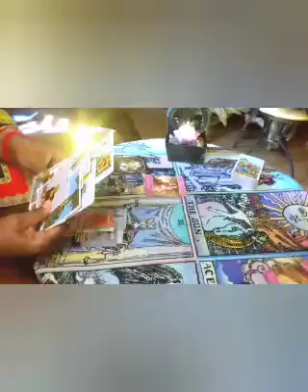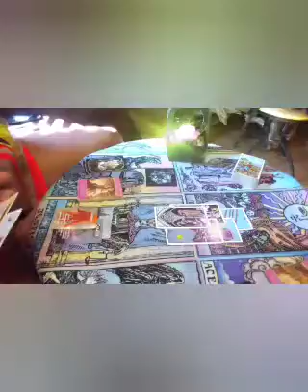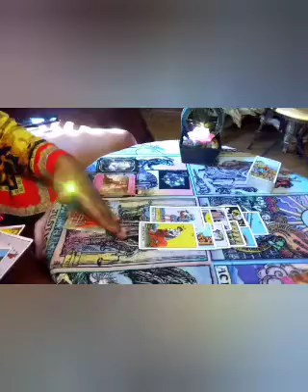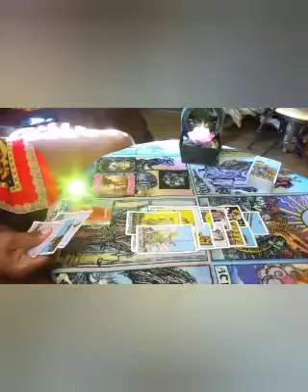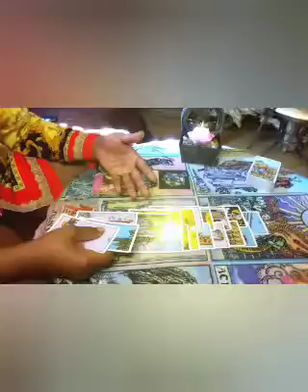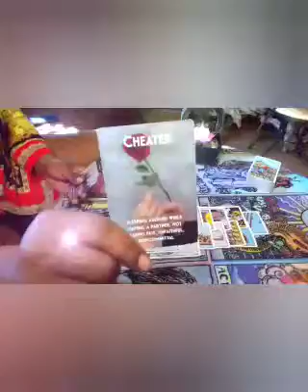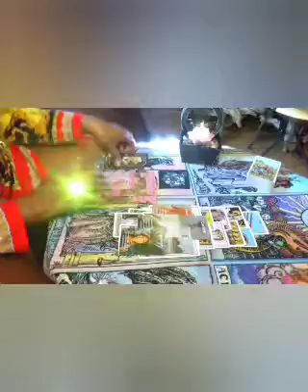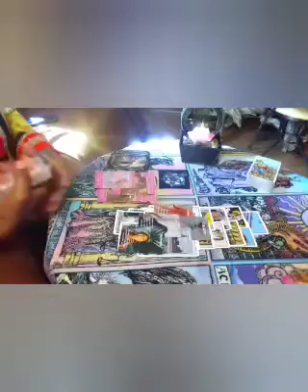LEO♌Breakthrough: New❤️ & Past Person is 🤔 of you heavily They Refuse To Let You Go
hey everyone👏 hope your enjoying this wonderful day, please if you haven't already take a moment of your time to like share and subscribe, turn your Post notifications on (ALL) so you'll never miss a reading, Take care of yourself, love you guys 💕

one question (yes or no) are $11.11

👉if you would like to donate to my channel or tip me my Cashapp info is 👆 donations will be received with love and gratitude, energy will be channeled as well😁thank you guys❤️

I am a super Empath/professional psychic Tarot Reader, Healer, I provide & have provided Spiritual Counseling I am a Very powerful Version of the high priestess The sun is my ruling planet I have high vibrational energy & am able to channel different types of energy, I do collective readings general & personal readings for all zodiac signs, I am tapped into the Divine sprit, I have clairvoyance (vision) clairsenitence (Feeling) clairaudience (hearing)  Clairalience (Smells) As well as ESP, I've been reading tarot for quite sometime and ready, willing & able to to share my gifts with you and share all the info you need according to your Tarot Reading. I am hear to help you find the clarity & get the closure you need in your life, love, career, money, family, whatever, you need your spirit guides to assist you, I am able to tap into the spritual realm. I'm am very spritual but I don't do readings for the dead, 👻🤔🙅I don't play with Ouija boards, other than that thank you so much for joining me on my journey and allowing me to help you with yours.